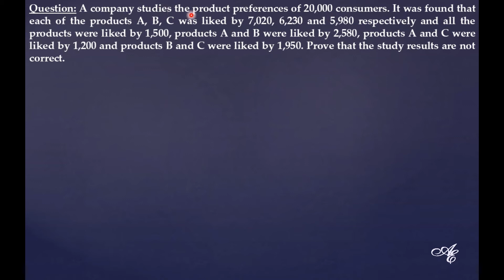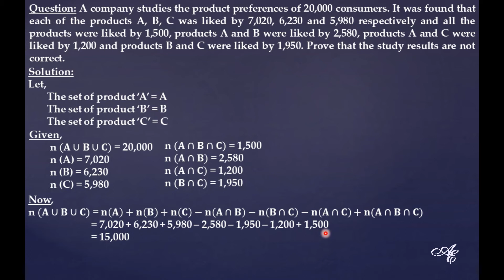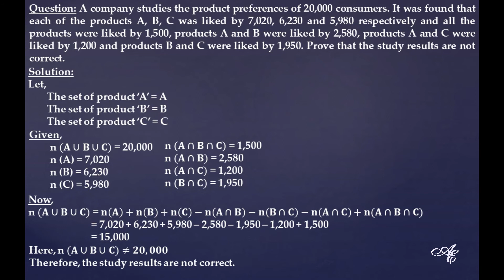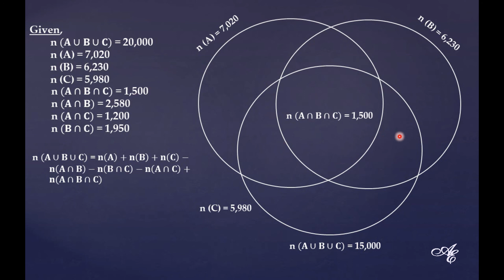Set theory business Mathematics | Business problems set theory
Discussion on: (i) Set theory business Mathematics
(ii) Business problems set theory
(iii) Set theory

Set theory or theory of sets is a very important chapter in the business mathematics syllabus. In every year one or two questions come from set theory business problems or from business problems set theory. This type of topics relating business problems is several times asked questions from the chapter theory of sets or set theory in business mathematics. So, hopefully, this lecture will be very helpful to you.